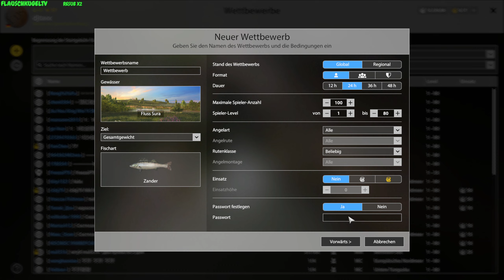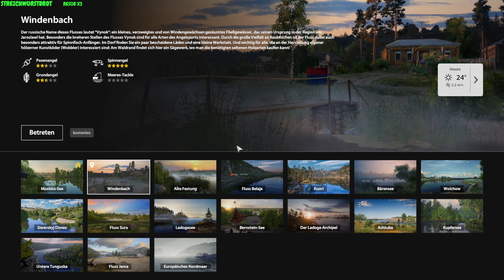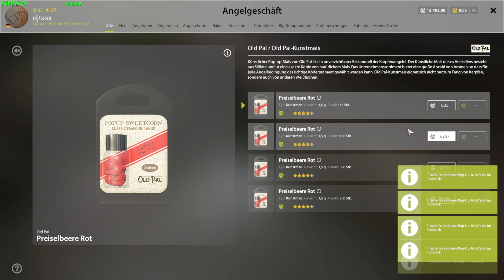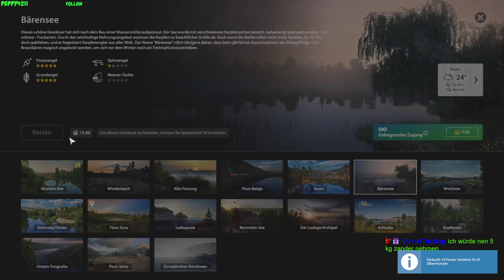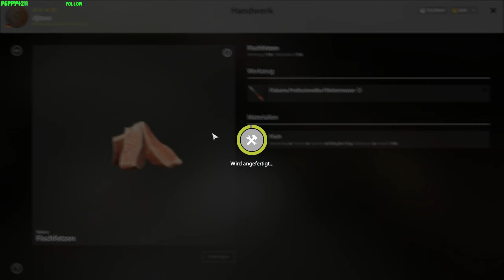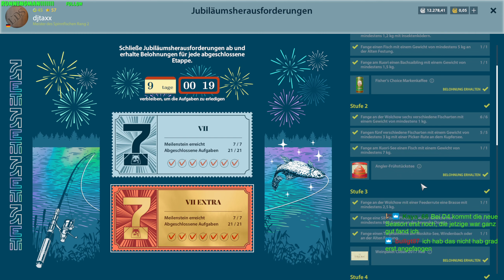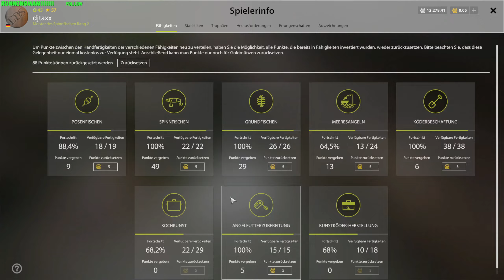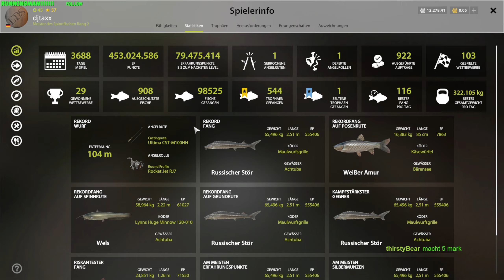Twitch VOD vom 14.07.2024 - Russian Fishing 4